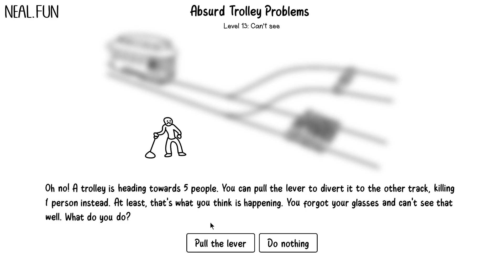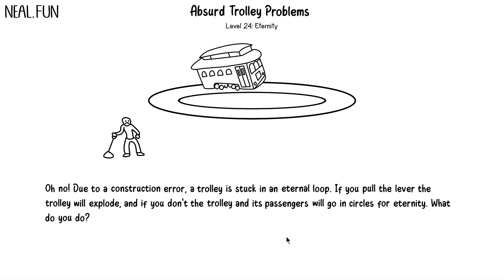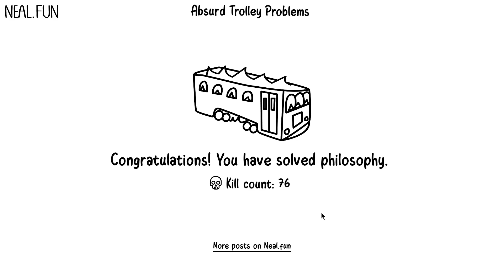The Biggest Kill Count Yet!? | The Trolley Problem | With Confuzed and Toilet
Skull did it to get a kill streak, Wyld did it for fun, but Toilet? He did it to torture his victims :O

WHAT HAS SCIENCE DONE!

For the people that are new, I stream live on Twitch almost every day a week!! Down below is the link if you want to check it out!

We hold community events a week within it including Minecraft, Among Us, Valorant, and more!!